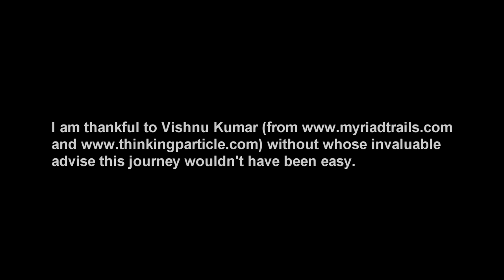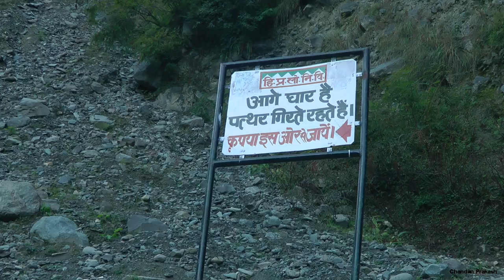Manimahesh Kailash Yatra Trek in Himachal Pradesh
Manimahesh Kailash Yatra Trek ( Also known as Chamba Kailash Yatra Trek ) in Himachal Pradesh. One of the five abodes of Lord Shiva. This is a very slow paced and detailed account of my journey there.